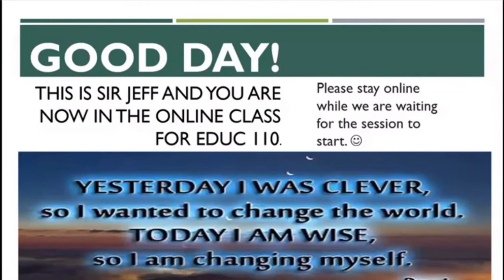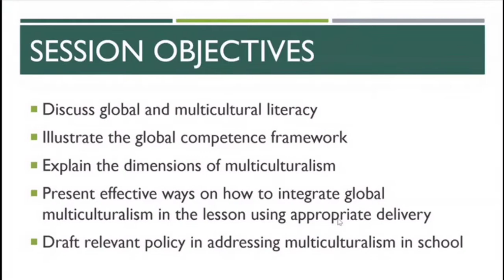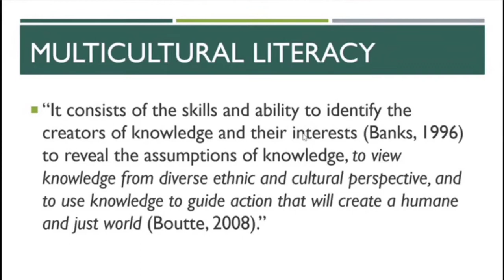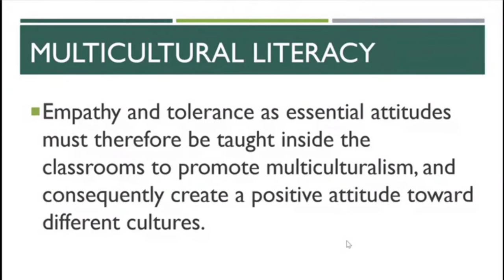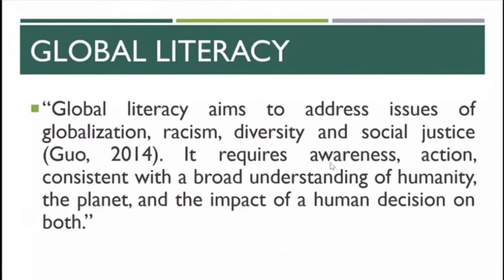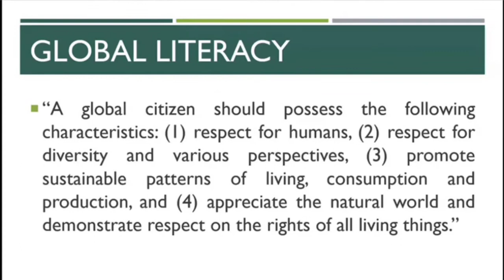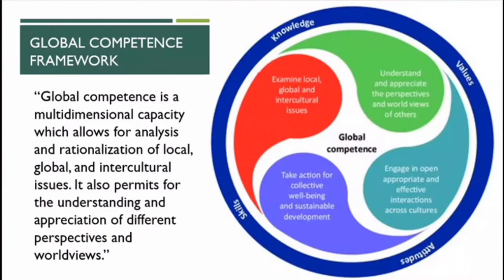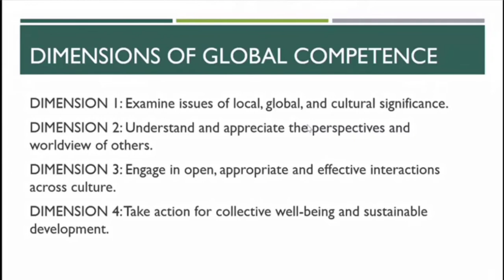TEACH EDUC 110: Multicultural and Global Literacies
This video content is for teachers and aspiring teachers. The uploader acknowledges that the content of the slides were sourced from the list of references cited in the presentation and gives full credit to those listed authors.

Moreover, Kapampangan was used as medium in some portions of the lecture having terms which may have rude meaning in other language (i.e. "pota" which means "mamaya" in Kapampangan)

This video content is for aspiring teachers. The lecturer also acknowledges that the content of the slides was taken from the reference material he uses for the course.